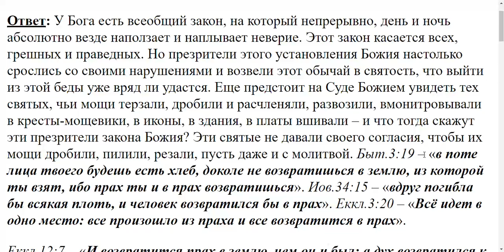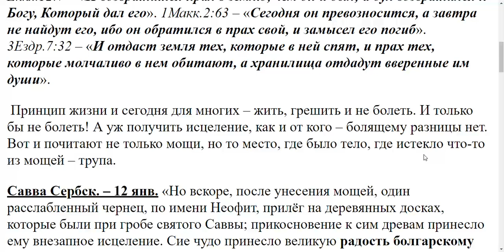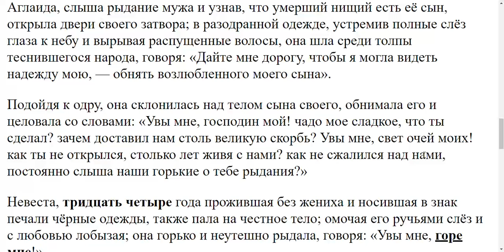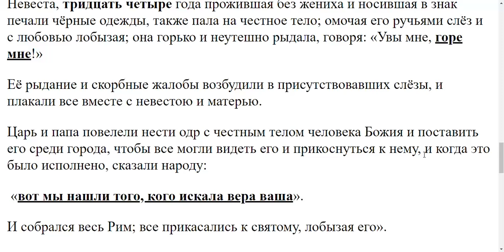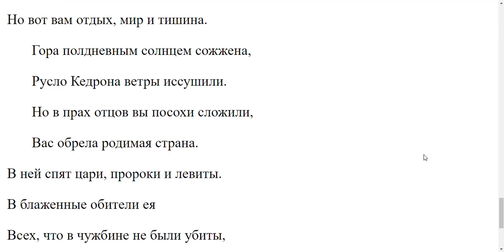1990. Такое почитание святых мощей разве не было известно Апостолам?